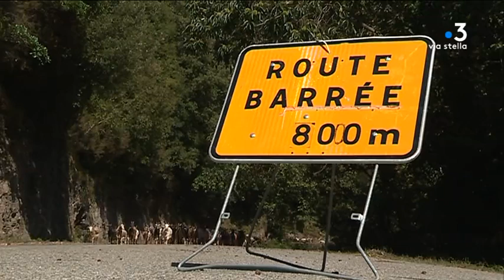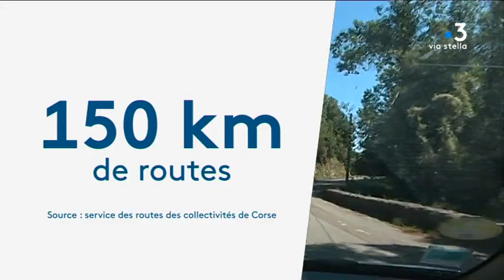Castagniccia : face aux routes endommagées, la collectivité de Corse annonce un plan d’action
Les habitants de Castaniccia ont parfois le sentiment d'être oubliés. Depuis l'automne dernier, le réseau routier est très endommagé en raison de fortes intempéries. Le président du conseil exécutif s'est rendu sur place avec les services concernés mercredi 11 septembre.

Intervenants - Lucien Panier, Maire de Felce ; Jean-Pierre Samartini, Habitant de La Porta ; Vanina Borromei, Présidente de l'Office des transports de la Corse ; Loïc Morvan, Directeur des routes de la CDC.
Equipe - Kael Serreri ; Daniel Bansard ; Ramsey Kinany.